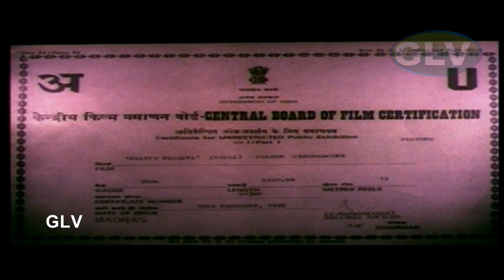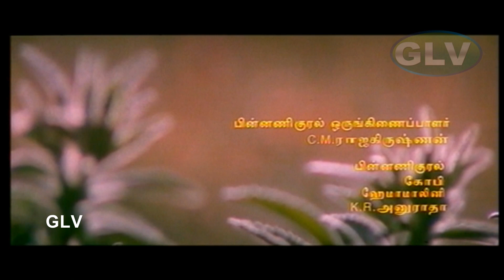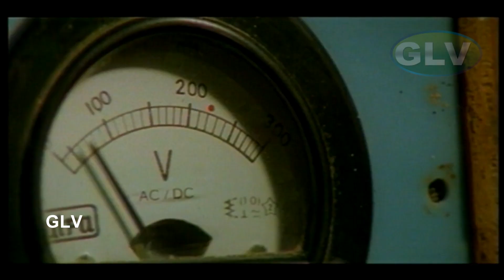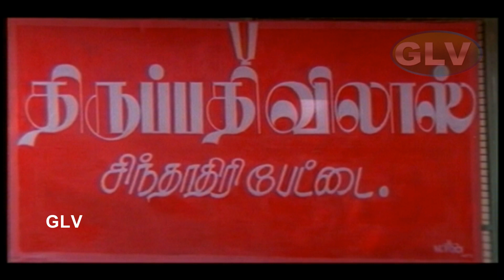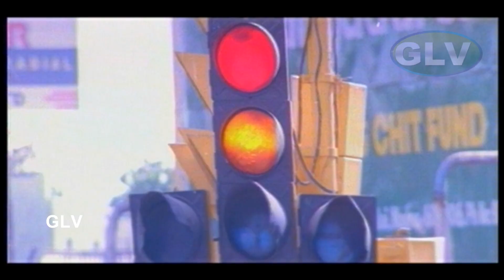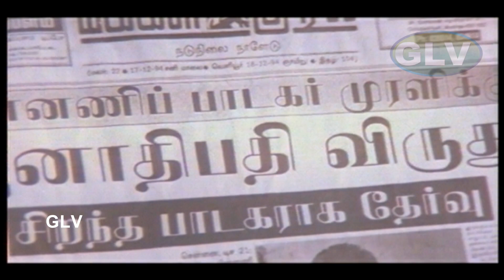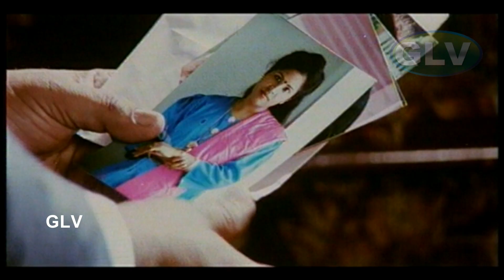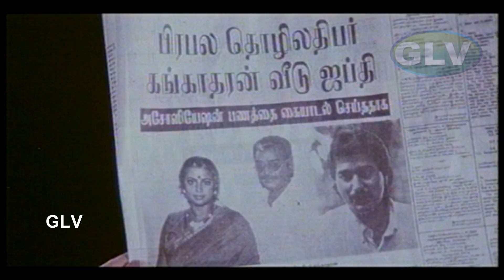Spb, Lavanya, Rahman Super Hit Love Movie | Paatu Padava Tamil movie | Janagaraj |Chinni Jayanth.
Spb, Lavanya, Rahman Super Hit Love Movie | Paatu Padava Tamil movie | Janagaraj |Chinni Jayanth.  Paatu Padava Tamil movie | S. P. Balasubrahmanyam, Rahman, Lavanya, Janagaraj Super Hit Love Movie .
Directed by : B. R. Vijayalakshmi
Produced by : P. Mohanraj, P. Dhanaraj
Written by : B. R. Vijayalakshmi, Sivaram Gandhi (dialogues)
Starring : S. P. Balasubrahmanyam, Rahman, Lavanya, Janagaraj, Kalyan Kumar, Mohan Natarajan, Chinni Jayanth, Srividya, C. R. Saraswathi, Sabitha Anand
Cinematography : B. R. Vijayalakshmi
Edited by : T. Gunasekaran
Release date : 10 February 1995
Country : India
Language : Tamil
Rishi (Rahman) is a doctor in a mental hospital and treats his patients like his family. Rangarajan (Janagaraj) is the director of the mental hospital. Devi (Lavanya), daughter of a wealthy man (Kalyan Kumar), is a social worker and joyful woman. Murali (S. P. Balasubrahmanyam) is acting like a mental patient and mute person in the mental hospital, only Rangarajan knows that he is perfectly fine.

Devi starts visiting the mental hospital very often. After few quarrels with Rishi, Devi becomes good friends with Rishi. She is intrigued by Murali and starts spending a lot of time with him. Murali slowly falls in one-sided love with Devi. While Rishi and Devi express their love and they fall in love with each other. Everything goes well until Devi finds out that Murali is perfectly alright. Rangarajan reveals Murali's tragic past to her.

In the past, Murali lived happily with his parents. His parents did love marriage and they didn't have the support of their family. One day, his mother Janaki (Sabitha Anand) was arrested for procurement and the complaint was made by his father Gangadharan. His father then fled of the village alone, Murali was down and out. People thought he was a mentally ill boy so they sent him to Rangarajan's mental hospital. Later, his mother died in jail. The kind-hearted Rangarajan decided to keep Murali in his mental hospital, he brought him like his own child.

Feeling hurt and vexed by life, Murali leaves the mental hospital without informing anyone. They finally find him in the street. Devi feels that Murali sings well, so she registers his name in a singing competition. At the singing competition, Murali sees his father Gangadharan in the audience. His father started in a new life and married a rich bride, he is now a business magnate. His father turns out to be Rishi's father too. Murali wins the competition, and becomes a playback singer, he wins many awards and he is now the most successful of Tamil cinema. Murali finally reveals to Rishi that he is in love with Devi. In the end, during the marriage of Murali and Devi, Murali comes to know about love between Rishi and Devi. He sacrifices his love and gets them married.